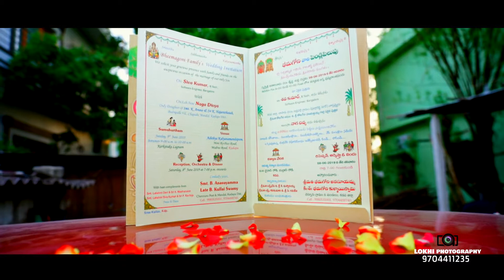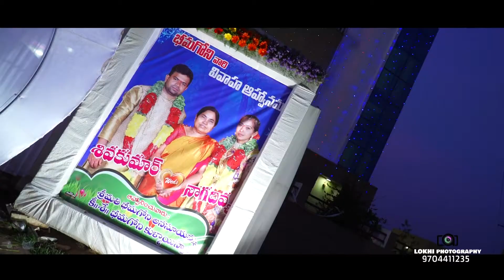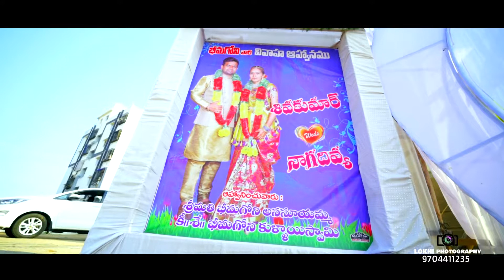Siva Kumar + Divya -- WEDDING HIGHLIGHTS--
Lokhi Photography ...  Ring @ 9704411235 , Kadapa..